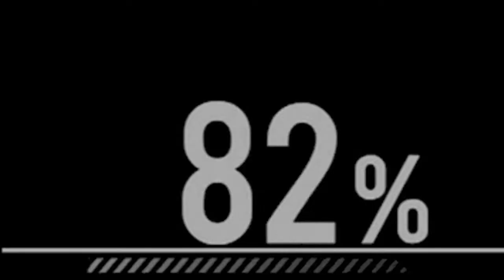El CONCIERTO DE FREE FIRE-PARODIA FREE FIRE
Hola amigos aqui con una parodia random donde hay un concierto donde garena me invito para ir pero al final la regaron por que fueron artistas malos :v